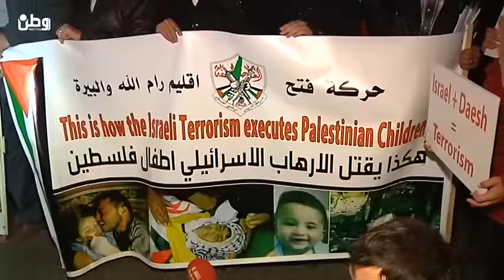اعتصام في رام الله رفضا لزيارة كيري للأراضي الفلسطينية